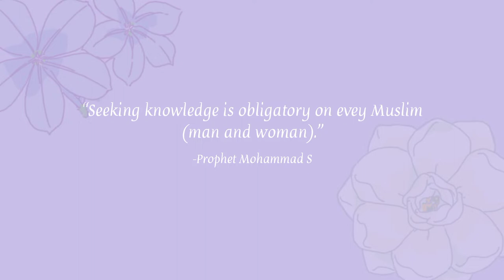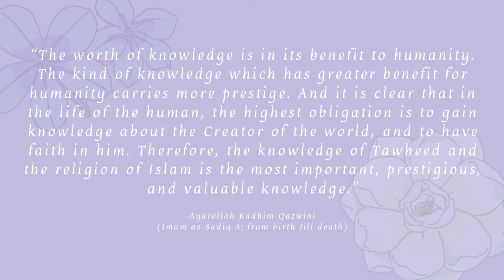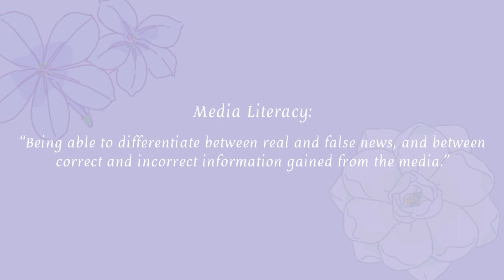Thirst for Knowledge & Media Literacy | Episode 3 | Shahrur Ramadan Series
Bismillah..
Welcome to the third episode of this series! In this episode, we discuss the importance of having a constant, profound and deep thirst for knowledge for the soldiers of Imam e Zaman A. We also go over the topic of medialiteracy. InShaAllah this you find this video very beneficial! May Allah SWT bless us with self growth and development this holy month of Ramadan ! JazakAllah khair for watching!